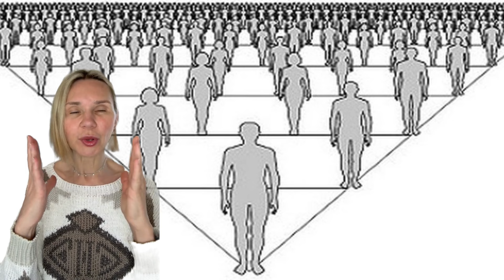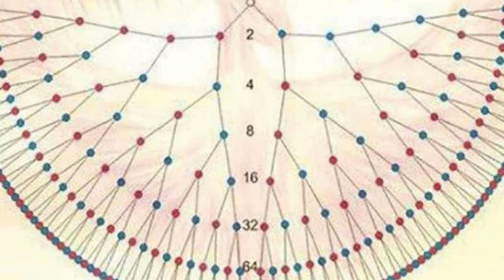Guarigione Familiare Rito Potente per Eliminare Programmi Distruttivi Purificare la Linea Familiare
In questo video, ti guiderò attraverso una potente meditazione e un rito spirituale per la purificazione della tua linea familiare. 🌟 Questa pratica ti aiuterà a liberarti dai programmi familiari distruttivi, a guarire le ferite ereditate e a portare equilibrio e pace nella tua vita e in quella dei tuoi antenati.
✔️ Cosa scoprirai:
• Come rimuovere programmi negativi ereditati dalla tua famiglia.
• Un rito di guarigione per trasformare l’energia familiare.
• Tecniche di purificazione per liberarti da blocchi karmici.
• La chiave per creare una nuova eredità di luce e armonia.
✨ Inizia ora il tuo viaggio di guarigione e scopri come trasformare la tua storia familiare Purificazione di linea famigliare.

MEDITAZIONE- RITO PER ELIMINARE I PROGRAMMI FAMIGLIARI DISTRUTIVI.
 GUARIRE LA PROPRIA STORIA FAMIGLIARE-
MEDITAZIONE GUIDATA PER PURIFICARE ALBERO GINEALOGICO.
FASE 1.
È NECESSARIO SPECIFICARE:
1. Ci sono membri della Famiglia dimenticati, espulsi e rifiutati (alcolizzati/tossicodipendenti, che hanno fatto male a voi o ad altre persone, suicidi, che non vengono ricordati)?
Non bisogna vergognarsene, ma piuttosto accettarle.
2. C'è mancanza di rispetto per gli anziani (nonna, madre, padre) e priorità per i bambini più piccoli e trascurate il primo genito?
3. Ci sono programmi tramandati attraverso la Famiglia che potrebbero influenzarti (dipendenti da alcol/droga/gioco d'azzardo, inclini alla fornicazione, suicidi, che conducono una vita negligente o povertà)?
4. Ci sono rimostranze nei confronti di mamma, papà, nonna, nonno, bisnonna..., zia, zio?
FASE 2
. PREGHIERA PER IL PERDONO E LA PURIFICAZIONE del albero genealogico
FASE 3. PREGHIERA PER RIPRISTINARE IL POTERE DELLA FAMIGLIA